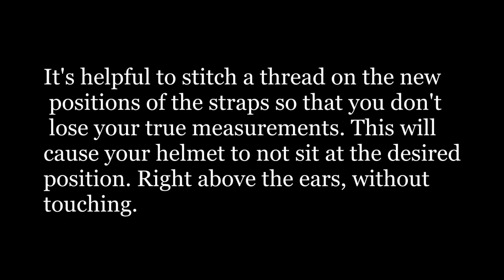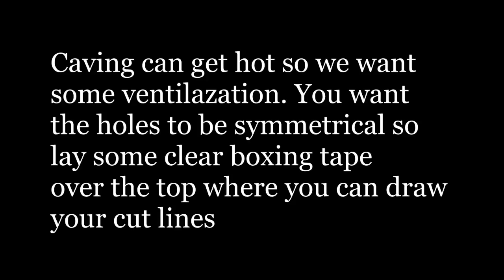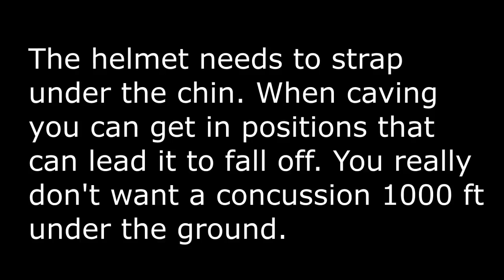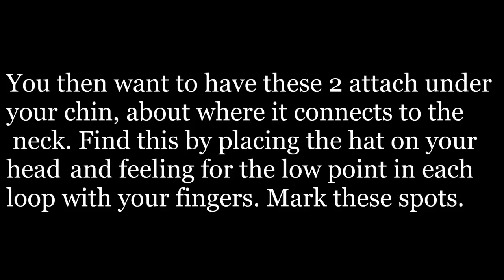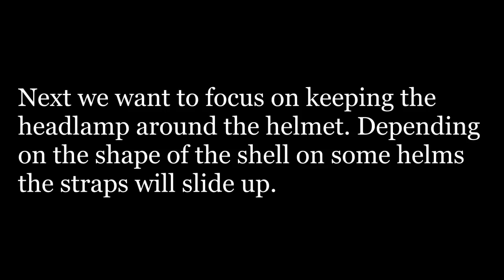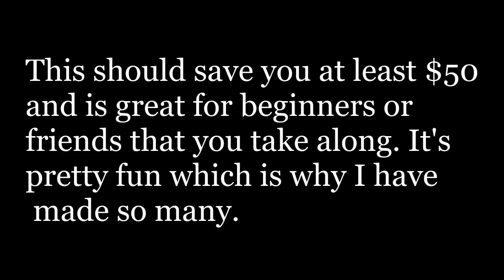DIY Caving Helmet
A do it yourself tutorial for making a caving helmet.